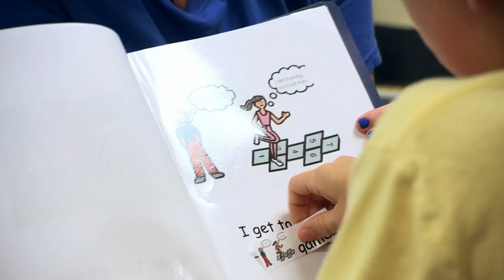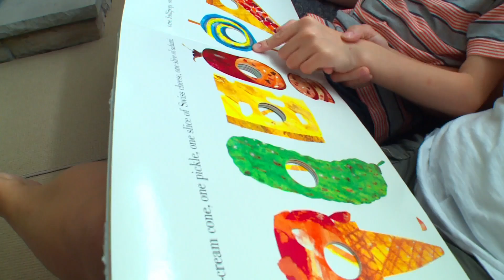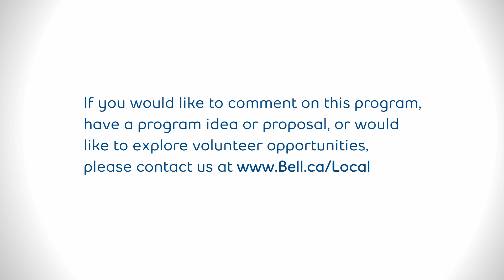It takes a Village pt6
Developing social skills with the “Building Blocks” program at Variety Village helps kids with Autism reach their potential